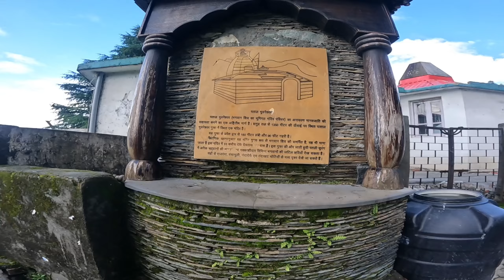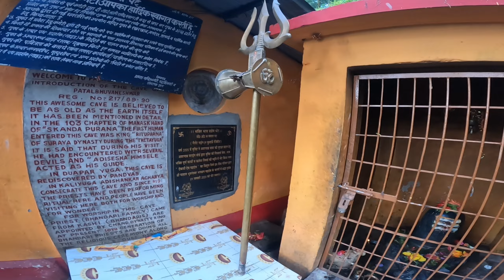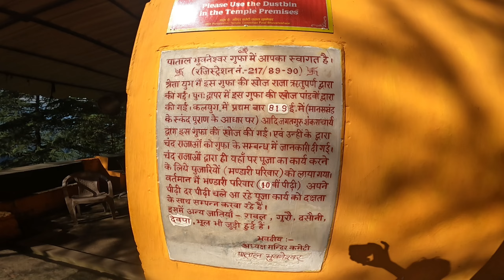Patal😍 Bhuvaneshwar😱 cave gangolihat//night ride// bike hang hogyi 🤣vlog2023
HOPE YOU ENJOYED MY VLOGS  ❣️

IF YOU LIKE MY VLOG PLEASE

INSTA . I'D  📸

FB . I'D 🤳

.Keywords.
Lucky kanyal
motovlogger
motovlog tips
vlogging tips
bike rider
India  Uttarakhand Pithoragarh
Bikerider Lucky khuni kanyal
Uk-05  Stunts Riders
High Speed drag race
Racing thrill hill riders
GoPro Hero10 black
Pulsar 220 go pro
Trending videos viral
Police attack goes wrong
Arrest case jail illegal challan
YouTube India
YouTube channel growth
YouTube money
Traveling solo ride
Viral content
Trending million lakh
Fun crazy funny trip
Friends family travelling
YouTube shorts
YouTube India
YouTube video
view  Life lifestyle
Shorts money
youtube channel kaise banaye
Youtube vlog Hindi
Pahadi vlogs YouTube
Pithoragarh youtuber
Youtubers India
Shorts content
Content creator
Dailyvlog lifestyle
Pahadi life
Pulsar220f sport
Bike ride
Dragrace bikeracing
Youtube vlogs daily